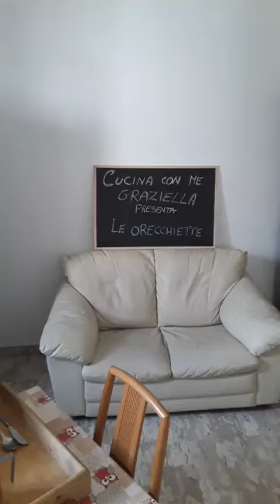Come fare le ORECCHIETTE pugliesi Diretta live TUTORIAL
Come fare le orecchiette pugliesi (live) tutorial

Le ricette di  CUCINA CON ME GRAZIELLA

Come fare le orecchiette pugliesi

Iniziamo un viaggio tra le prelibatezze della Puglia. La sua cucina tipica ,ricca di ricette tradizionali a base di prodotti genuini ,è una delle più apprezzate e amate d’Italia.

Scoprire la Puglia significa anche conoscere la sua ghiotta cucina a base di pasta fatta in casa ,di pane d’altri tempi ,di carni che profumano di pascolo ,di formaggi di antica tradizione e soprattutto di grandi piatti di pesce.

Da queste  parti il clima è mite tutto l’anno ,con estati lunghe e secche e inverni brevi e tiepidi, caratteristiche che offrono profumi, sapori e colori di una cucina mediterranea per eccellenza ,legata ad antiche usanze da conservare gelosamente.

Oggi cominciamo il nostro viaggio parlando del simbolo della cucina pugliese: le orecchiette, cosiddette per la loro tipica forma che ricorda un orecchio.
E che a seconda delle città, variano di volta in volta il nome: così se a Bari si parla di “récchie” a Foggia diventano “chiancarelle” (di formato più piccolo) o “pociacche” (se sono più grosse). E poi ancora si chiamano “pestazzule”quando manca l’incavo o “mignuicche” quando l’orecchietta si trasforma in uno gnocco.

Le orecchiette pugliesi

La mia ricetta:

-1 kg di semola rimacinata
-500 ml di acqua caldissima

La mia vetrina Amazon

■ 𝗡𝗲𝘄𝘀𝗹𝗲𝘁𝘁𝗲𝗿 ▶

■ 𝗖𝗼𝗻𝘁𝗮𝘁𝘁𝗶